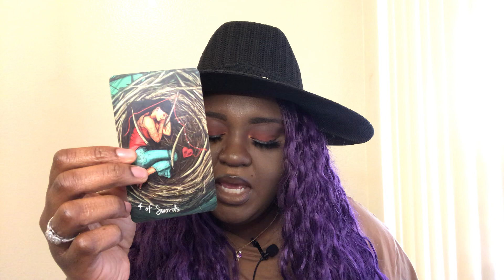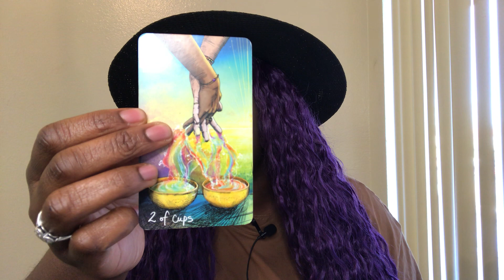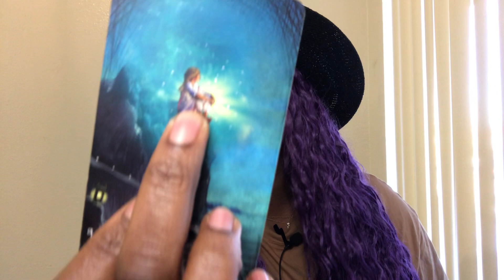♉️ Taurus ✨COMMUNICATION✨Rushing Towards True Love ❤️ Let It Burn, Let It...Gotta Let It 🔥 🔥🔥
My name is Ayabami 💕. I’m a seer, healer, and most importantly a humanitarian. I’m a sun Aquarius ♒️, Cancer moon ♋️, and Taurus rising ♉️.

This is a timeless reading for Taurus (any placement). Hopefully, you find this video helpful and useful on your journey of self-discovery and healing. Remember you have everything inside of you to manifest whatever you want in life.

7 Minute Meditation for Relaxation | Positive Affirmations for Stress & Anxiety